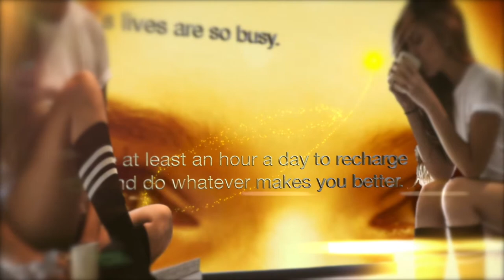Quotes to Explore, Music n Motion: Take time for your self...